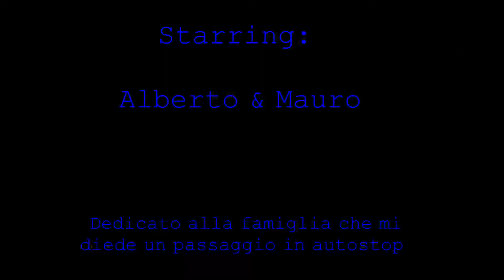Vanoi alto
30 Giugno 2013
Tratto del vanoi alto da caoria, livello 135, difficoltà IV, IV+
Canoe Rovigo

Canoa gialla blu: Mauro
Canoa arancio: Alberto